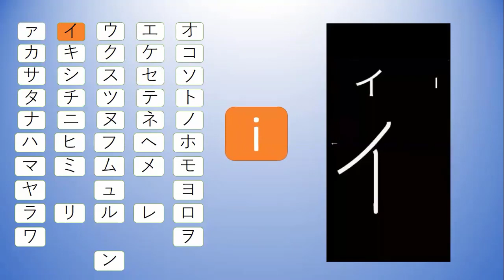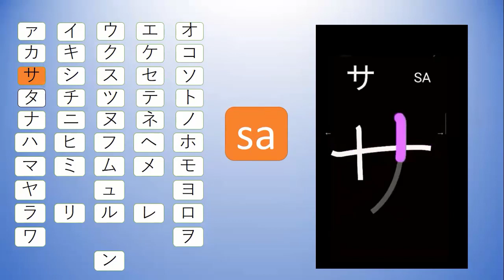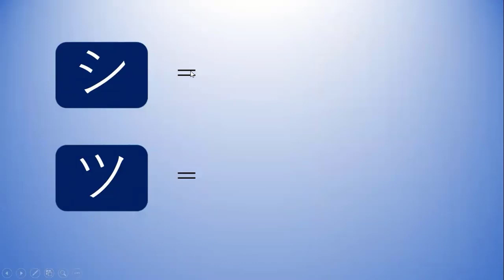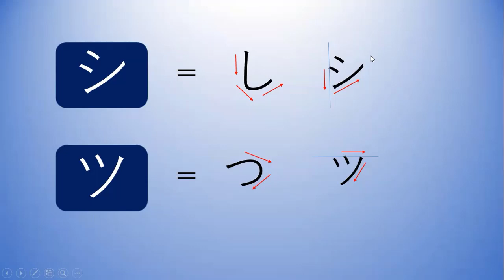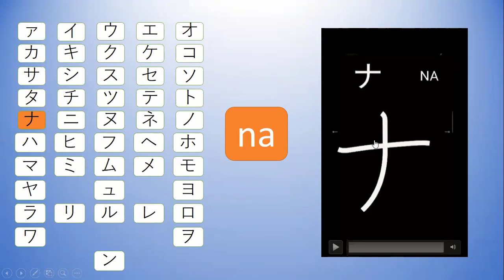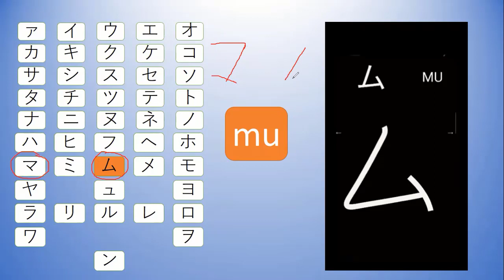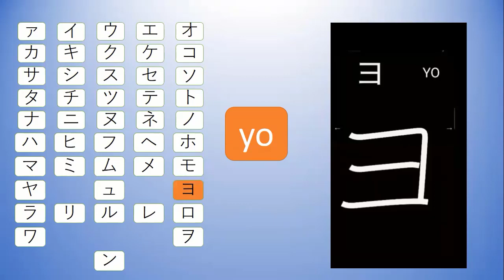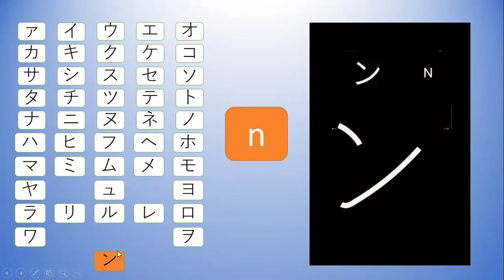How to write Katakana | Learn katakana | Japanese alphabet.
I am Iftakher.
Japanese Language teacher.

I wrote Japanese hiragana and katakana by alphabet. Let's study Japanese with me! There are three types of characters in Japanese: hiragana, katakana, and kanji. You can easily learn the phonetic characters hiragana and katakana.

Hiragana and Katakana each consist of 46 characters. Katakana is often used to write words from overseas, and if you know how to read it, you can write your name in katakana.